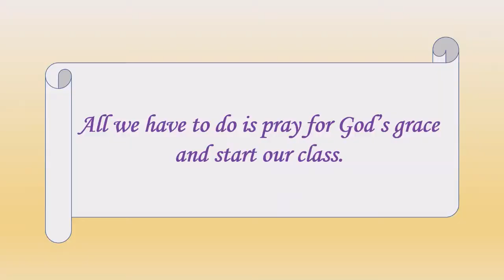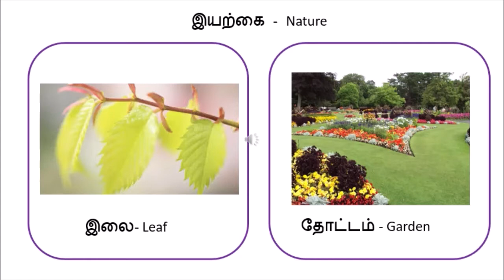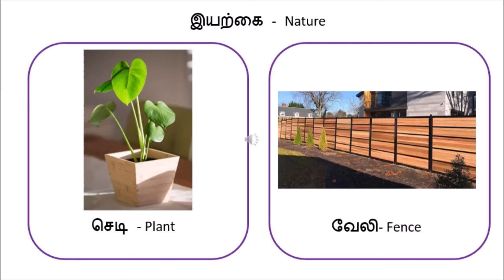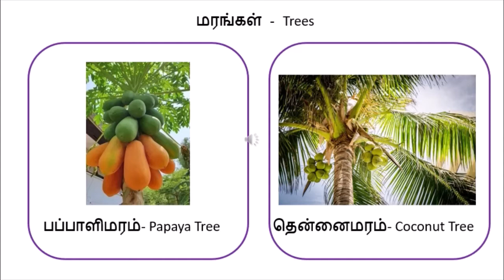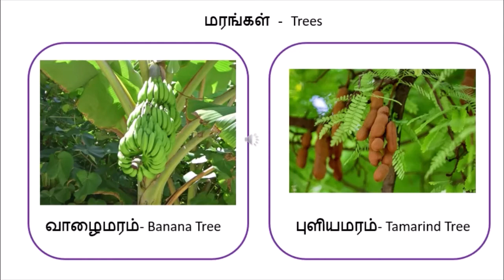Tamil Class Session 35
Let's learn Tamil together